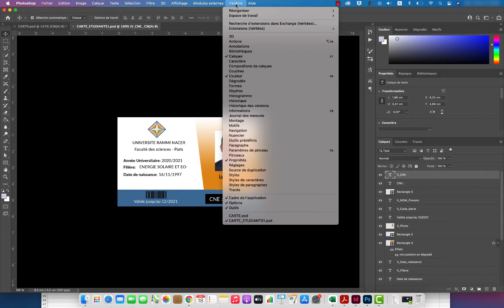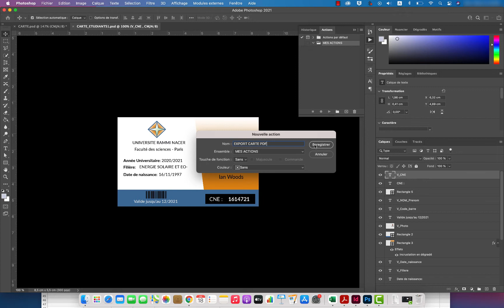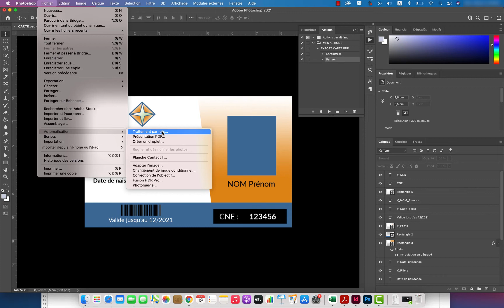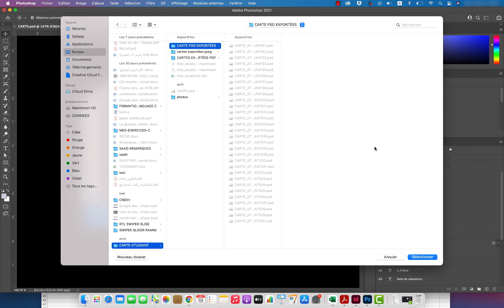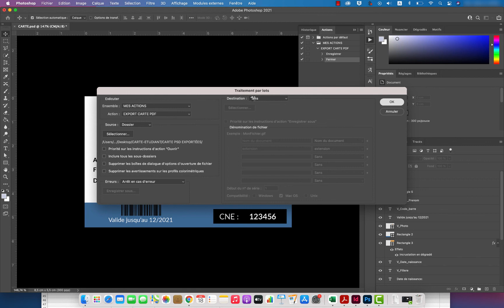#11- Exporter les cartes au format PDF: Formation Le Publipostage dans Photoshop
Pour exporter les cartes au format PDF, il faut enregistrer un script dans Photoshop (c'est l'équivalent d'une macro dans Excel )
Lien de la formation sur UDEMY (Coupon 12,99$ : PRIX-LANCEMENT Expire le 23/07/2021)
Description de la formation: Dans ce cours en verra comment faire du publipostage dans Photoshop, pour les gens qui ont l'habitude de faire le publipostage dans Microsoft Word c'est le même principe qu'on verra dans ce cours, et donc vont se demander pourquoi passer à Photoshop, la réponse est la suivante: Word est un logiciel de traitement de texte alors que les logiciels d'adobe (Photoshop, Illustrator et Indesign) sont fait pour le Design, vous aurez donc plus d'outils pour travailler le design de vos documents. Vous serez capable de générer des centaines (voir des milliers) de cartes à partir d'un document de base en liant votre  document Photoshop à une base de données d'enregistrements Excel.

On commencera par créer la carte étudiant de base (vous pouvez utiliser un modèle existant ou télécharger une gratuite ou payante depuis un site internet), on verra comment ajouter un code à barre à la carte et on fera la liaison à un fichier Excel contenant la liste des étudiants, on verra aussi comment bien configurer le chemin des photos sous MAC, avant de passer à l'export aux format PSD, JPEG et PDF.

Vous serez capable à la fin de cette formation d'appliquer les memes étapes pour exporter d'autres documents en masse par exemple des cartes de visite, des badges, des attestations, des certificats et autres.